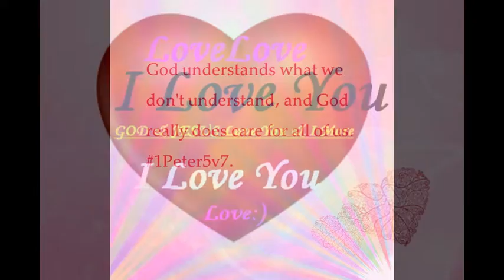MayGODBless :) Peace.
To GOD Be The Glory. Thank You GOD And JESUS. Video created with the YouTube Video Editor Textgram. To GOD Be The Glory. May GOD Bless All. Peace.